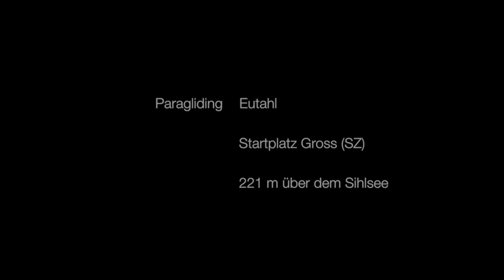Paragliding Hummel (Gross SZ)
Gleitschirmfliegen auf und über dem Hummel. Auf der Hauptstrasse von Einsiedeln Richtung Eutahl, Ausfahrt des Dorfes Gross, befindet sich auf der rechen Seite ein Fussballplatz, resp. ein Schiessstand bei welchem parkiert werden darf. Gerade visavis befindet sich der Landeplatz. Wir sind vom 200 höherengelegenen unteren Startplatz gestartet und bereits nach wenigen Minuten haben wir den den oberen Startplatz überhöht. Auf dem Hummel sind wir mehrere Male reingelandet; es war genial.